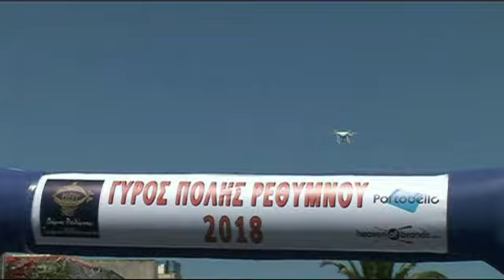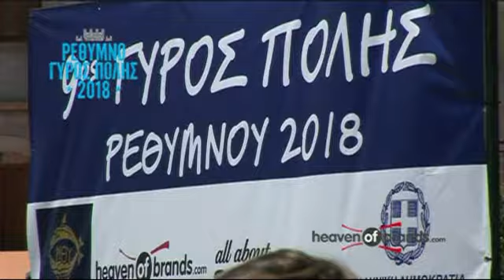Ρέθυμνο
Ρέθυμνο Κρήτη Εκδήλωσης
9ος Γύρος Πόλης  Ρεθύμνου
ΡΕΘΥΜΝΟ
Φωτογράφιση και Βιντεοσκόπηση
ΜΑΤΘΑΙΟΣ ΜΑΤΘΑΙΟΥΔΑΚΗΣ Γ.ΚΟΥΡΜΟΥΛΗ 137 ΡΕΘΥΜΝΟ